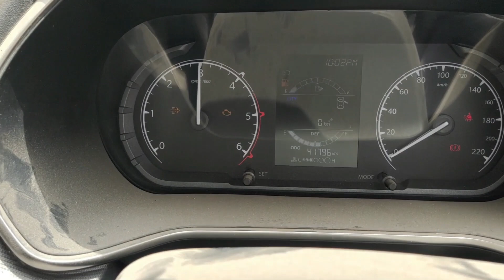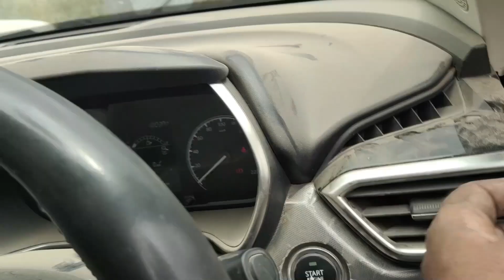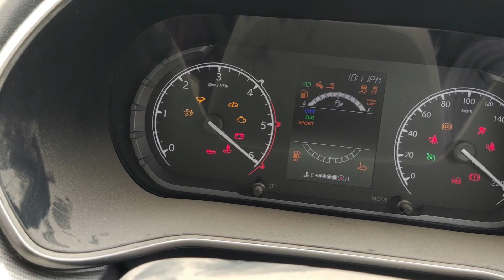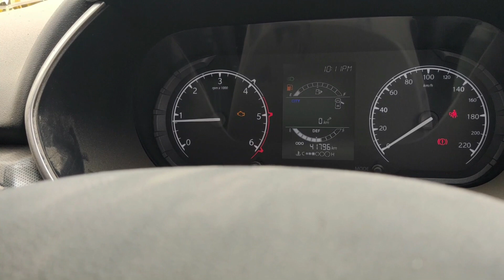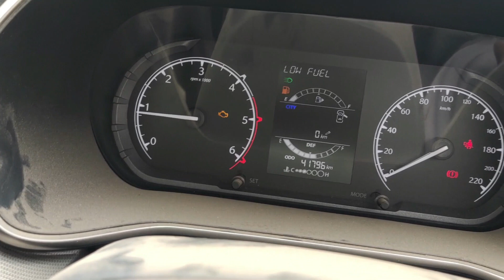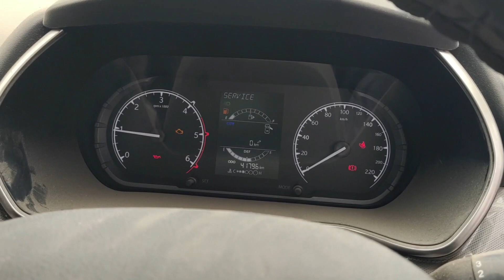Tata harier dpf regeneration | p2463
Playlist 👇.. You May Also Cheack.

Tata harierr dpf regeneration | p2463